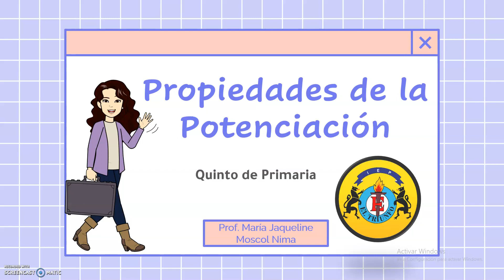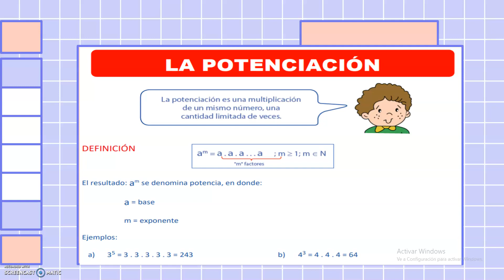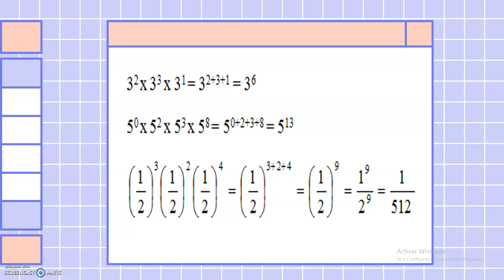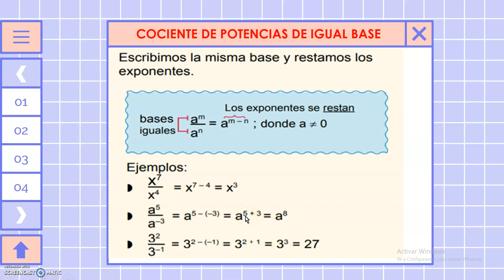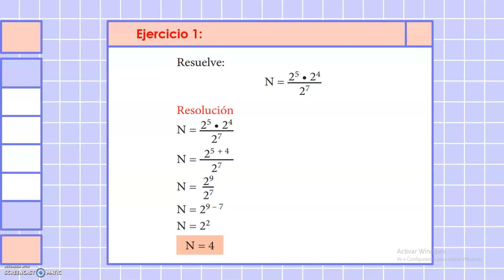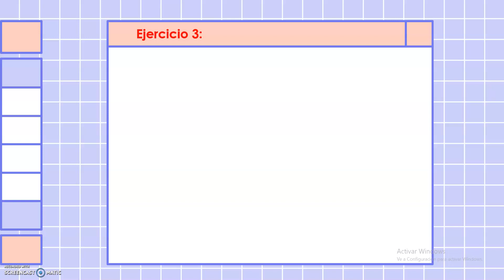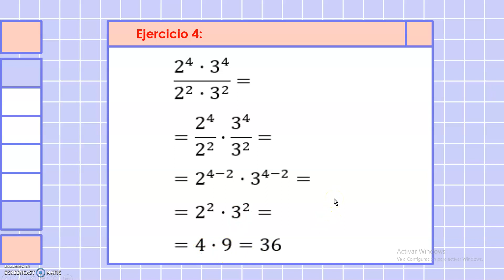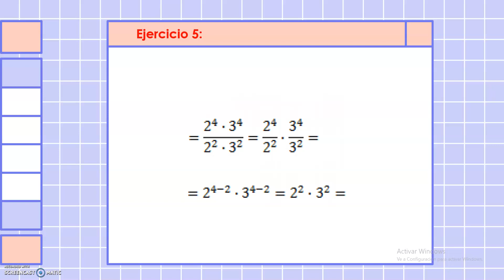Algebra - Quinto de Primaria - Propiedades de la Potenciación II